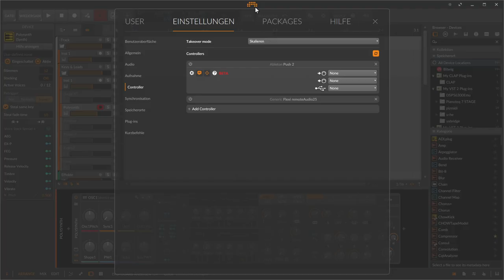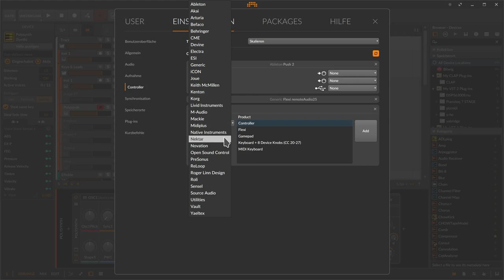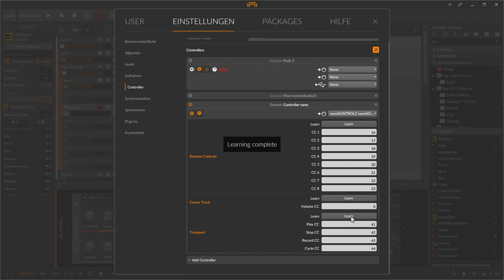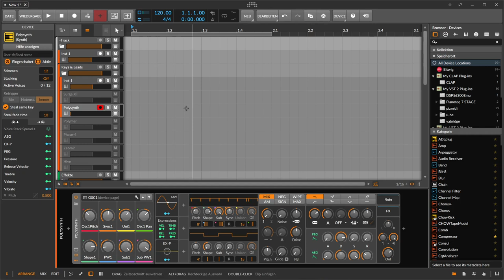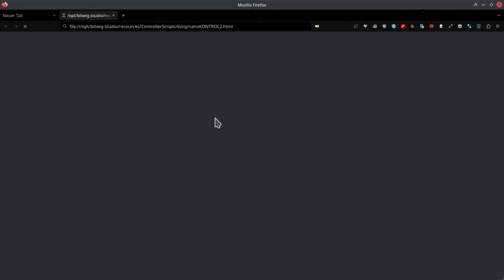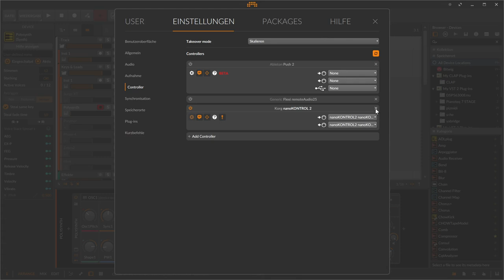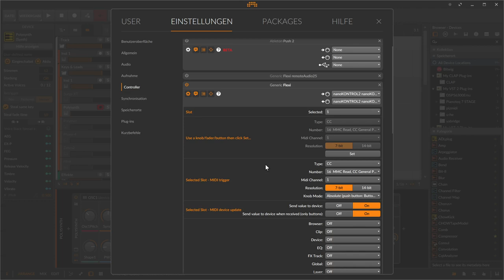MIDI | Einfaches Midi Controller Setup | deutsch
In dieser Folge erkläre und zeige ich dir alles Grundsätzliche, was du für ein Midi Controller Setup wissen musst.

00:00​ Einleitung
00:32 Midi Controller mit DAW Integration?
01:45 Driven By Moss (DbM)
02:16 Mackie HUI, MCU, OSC (DbM)
02:40 Generic Flexi (DbM)
03:50 Integration
04:22 Take Over Mode
06:25 Add Controller
07:36 Welches Controller Script?
08:56 "Controller" Script
14:18 nanoKontrol2 mit Bitwig Integration
15:30 Handbuch pro Script
16:00 Telemichel
16:25 Generic Flexi
17:00 Für Support bitte unter dem Video kommentieren. Danke.